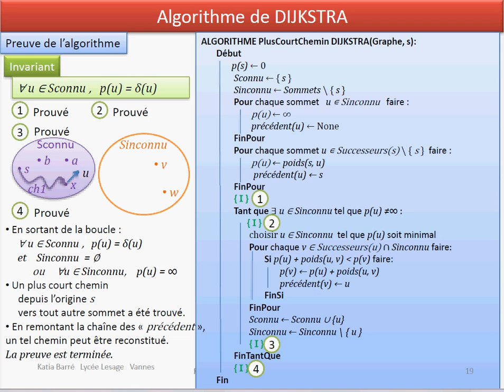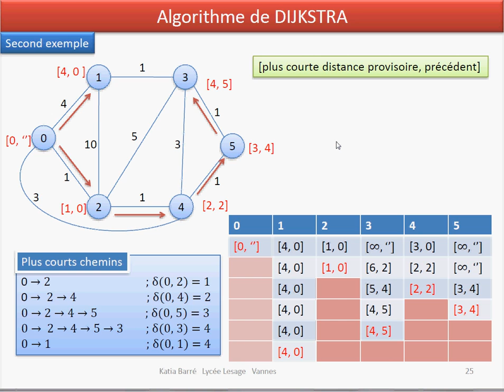3 DIJKSTRA second exemple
Cours d'informatique : Algorithme de Dijkstra (3/4).